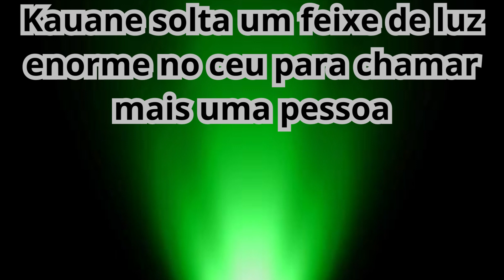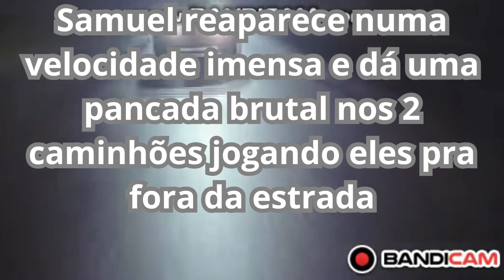Maximum Overdrive VS Davi F1,Kauane 51 E Samuel Gamer 12 (Duelo De Carros)